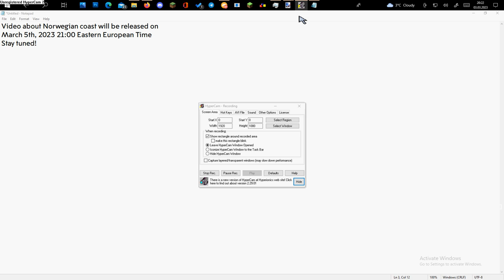Best video of March will be on March 5th!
In this video, we're announcing the best video of March! On March 5th, we'll be releasing our latest video, which explores the math behind the Norwegian coastline.

If you're a math lover, then you won't want to miss this video. In it, we'll explain the mathematical principles behind the Norwegian coastline, and how you can apply them to your own life. Whether you're a student or a professional, this video is sure to fascinate you!